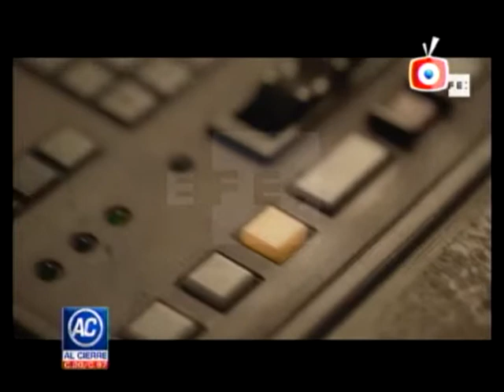al cierre 4